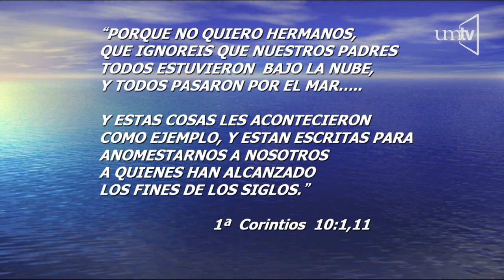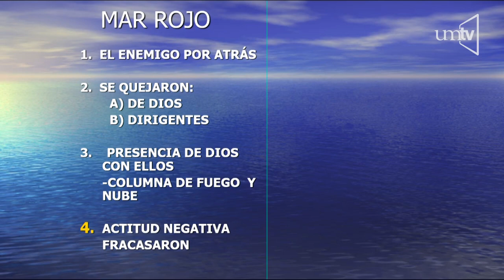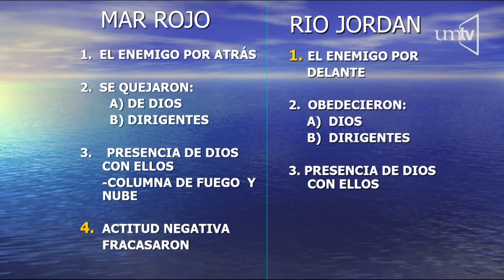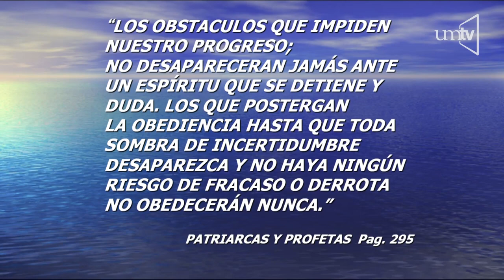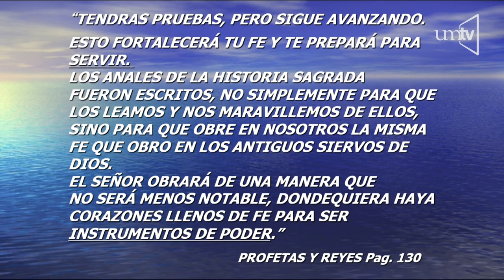Una iglesia triunfadora - Pr. Joel González